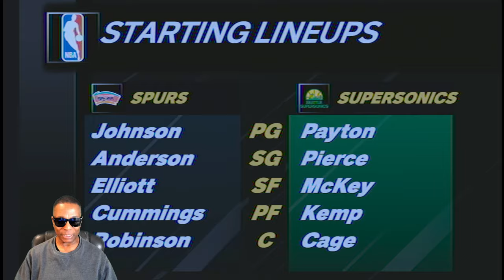My NBA San Antonio Spurs Vs Seattle Super Sonics - NBA 2K25 - 1440P 60 FPS